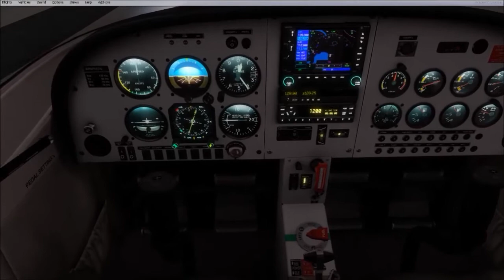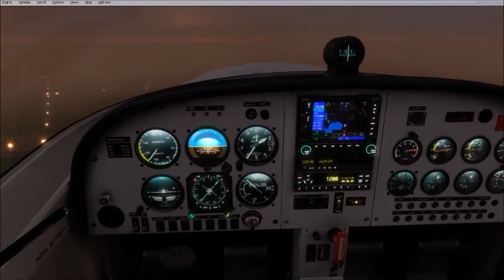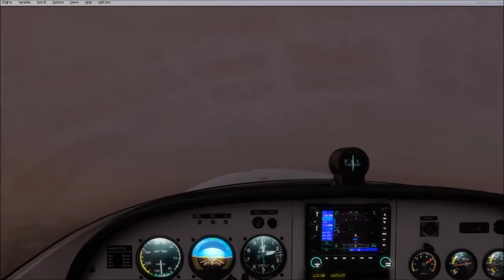[P3D 2.5] Ontario Canada - Taburet Night Lighting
Here's a very short clip for anyone who enjoys flying in their home province of Ontario, Canada. Being shown is the night lighting addon by 'Taburet' for the entire province of Ontario. With the latest mesh, textures and landclass by OrbX, P3D and FSX is looking pretty good these days no matter where in the world you live. Addons being used are below.

Prepared 3D 2.5 + Latest Hot-Fixes
Alabeo - Cruz Piper Sport
FTX Global
FTX Global OpenLC NA - North America and Alaska
REX 4 Texture Direct
REX 3 Ultimate
TrackIR 5